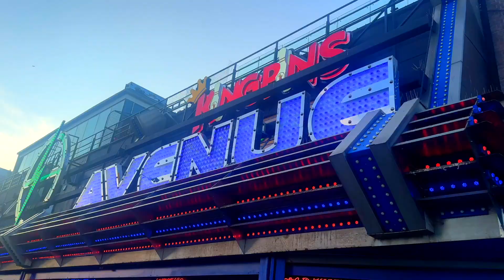10£ Day Trip To Southend-On-Sea from London | Random videos from my camera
I am Devyani and I was studying at King’s College London!!
I make informational videos about studying and living in the UK for international students.
Watch each of my videos from the very beginning, I promise you it is worth it.

💜Best E-Wallet (like GPay) - Download Revolut to (Get 3 months premium for free)

💜Best Online Bank- Download-  Monzo (Get 5£ after you make your first payment within 10 days after you get your card)

💜Collaborations
In this video, these are some random videos I took of the central area of Southend on sea area.